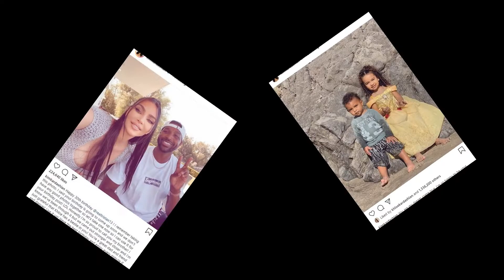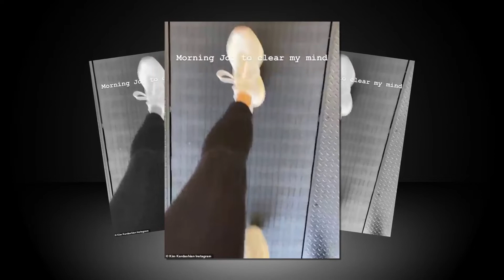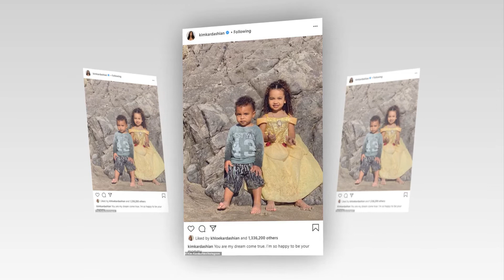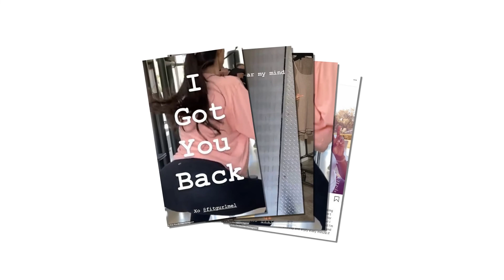Kim Kardashian looked tired and puffy eyes ... after Kanye West Cut Off contact with her.